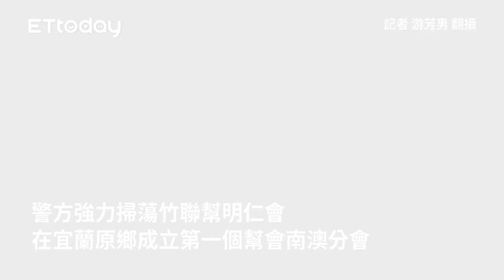明仁會染黑宜蘭原鄉！囂張擄人痛毆砍頭 百警8路攻堅直搗巢穴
記者 游芳男 翻攝